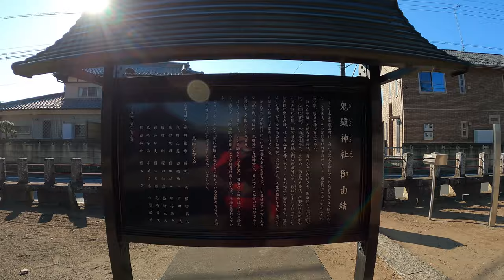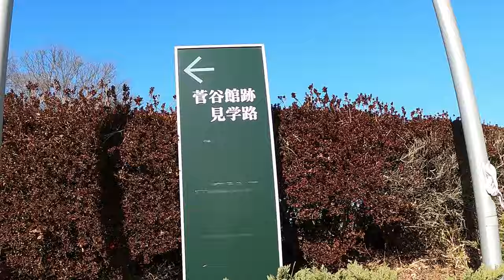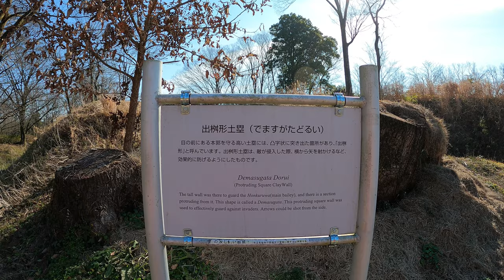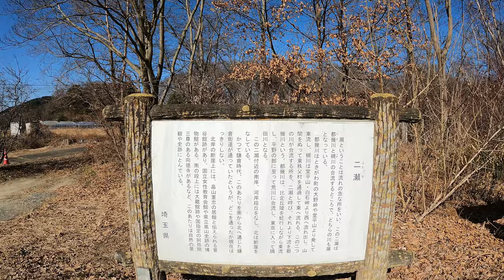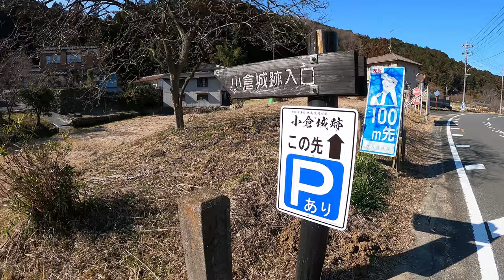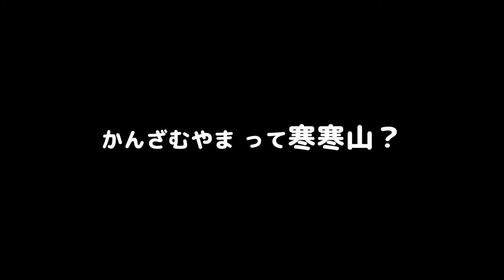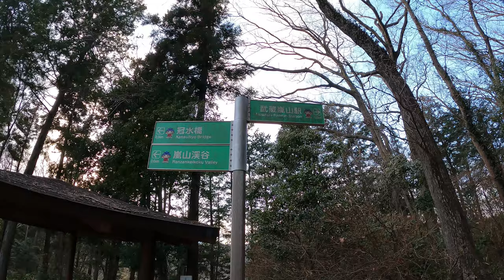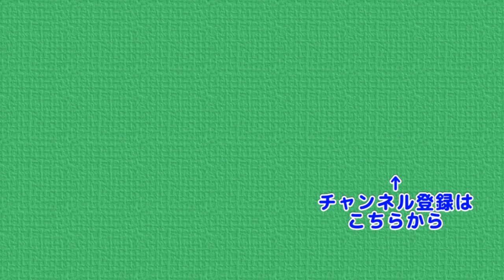節分ハイキング in 武蔵嵐山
節分シーズンということでぷん氏が鬼に纏わるハイキングをしました
 武蔵嵐山駅 → 鬼鎮神社 → 菅谷館跡 → 正山 → 小倉城跡 →
 愛宕山 → 寒沢山 → 大平山 → 武蔵嵐山駅
と巡っていきます